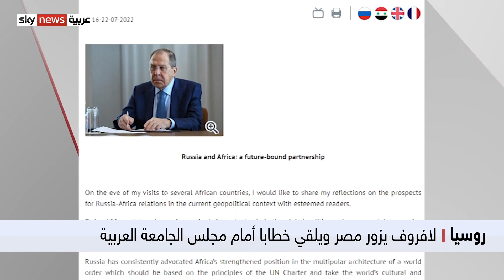جولة إفريقية لوزير الخارجية الروسي سيرغي لافروف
يبدأ وزير الخارجية الروسي سيرغي لافروف جولة، الأحد، تشمل مصر وعدة دول إفريقية.
وقبيل الجولة، أكد لافروف على عمق الروابط بين روسيا ودول القارة، والرغبة في تطويرها لصالح الطرفين